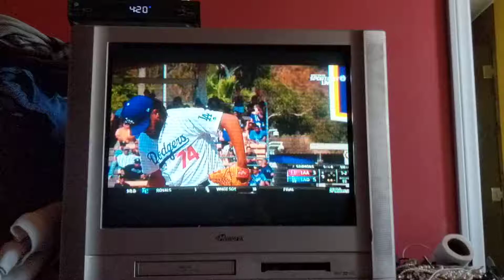Dodgers win 5-3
Los Angeles dodgers win